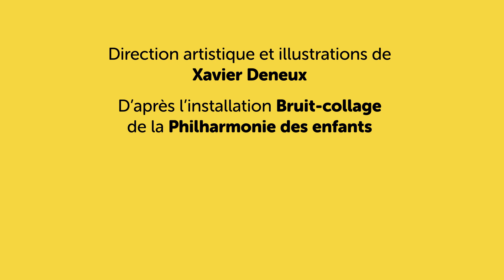L'atelier Bruit-collage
Dans ce nouveau module interactif adapté d'une installation de la Philharmonie des enfants, les apprentis bruiteurs sont invités à choisir une séquence de film muet qu'ils peuvent ensuite habiller avec une collection de sons amusants 🎶 🎬

Un jeu interactif coproduit par Bayard Animation et la Philharmonie des enfants, avec le soutien de la Ville de Paris, en partenariat avec le CNC. D’après l’installation conçue par la Philharmonie des enfants.